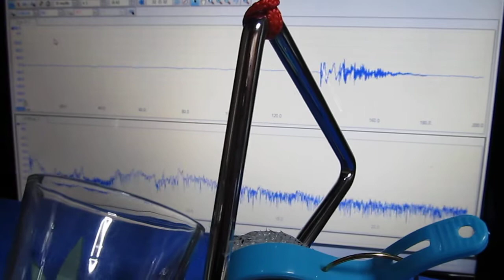超音波プローブ実験 Ultrasonic probe experiment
この動画は
　トライアングルに超音波プローブを取り付けて
　各種部材で叩いた時の
　表面弾性波を測定・観察している実験です